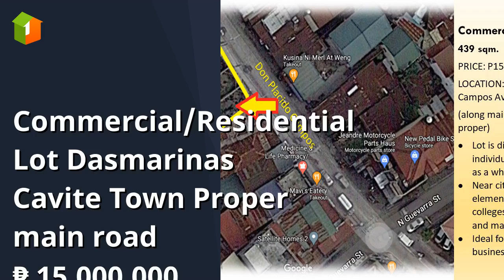Commercial/Residential Lot Dasmarinas Cavite Town Proper main road